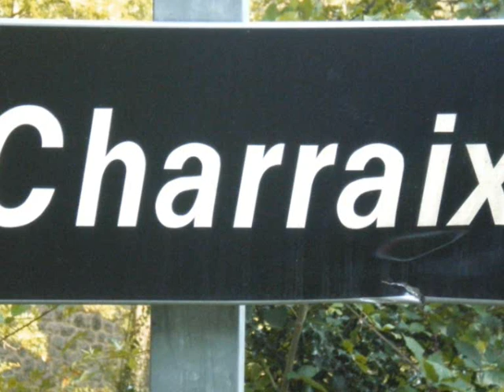Charraix 08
Paysage et chataigner